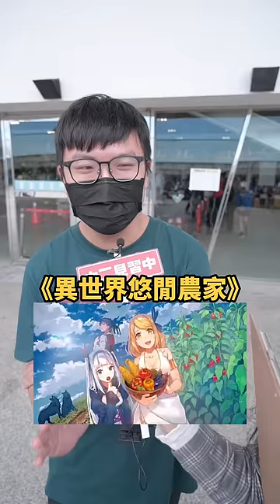推薦一部喜歡的日本輕小說！話說現在的書名越來越長了呢 🤔【中二街訪中#120】｜中二見習中